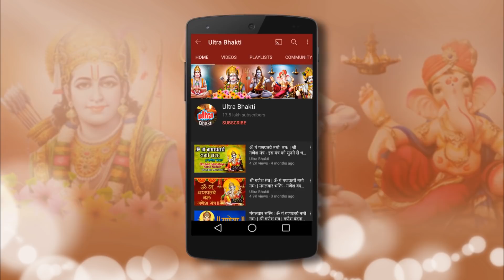Shree Ganesh Hindi Ep 156- श्री गणेश ने दिया दयासुर को इच्छामृत्यु का वरदान - श्री गणेश -156